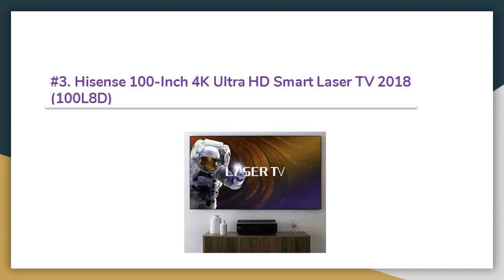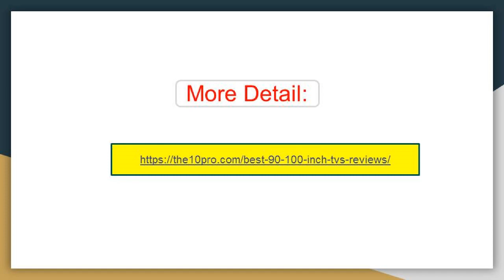Top 4 Best 90 100 Inch TVs Review In 2019